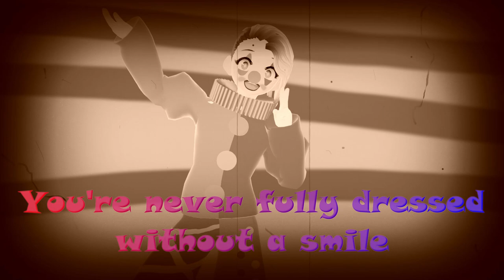Kovee Covers: You're Never Fully Dressed Without a Smile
For all my friends who wanted to hear me sing this so badly, and for my family who supports me every step of the way into this beautiful journey.